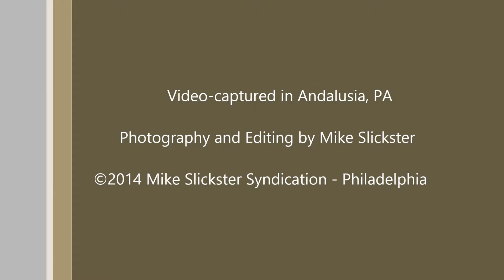The Invasion of Salem Harbour By Those Dastardly Canadian Geese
Alongside the Delaware River, right at the city border of Philadelphia, Andalusia is a favorite stopping ground for migrating birds in the wintertime, especially for the Canadian Geese; however, many don't leave and stay all year round, those dirty birds! Music by Christopher Ashmore and Benjamin Marks: "Invasion."